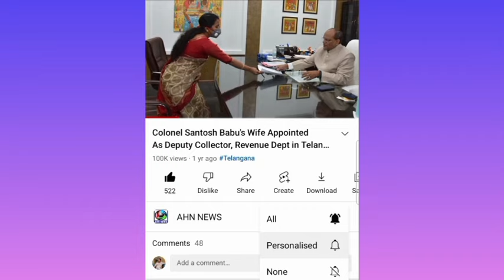Musalmaan'on Ke Khilaf Hyderabad BJP Candidate Madhavi Latha Ne Diya Zaher Bhara Bayan | AHN News